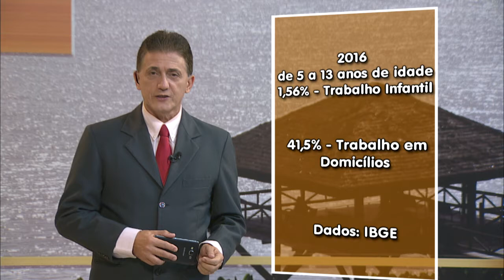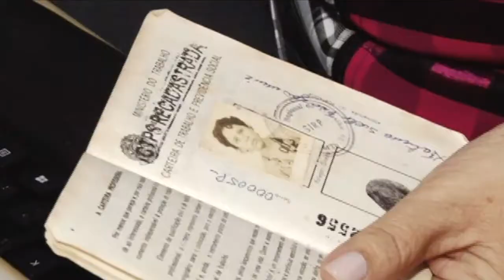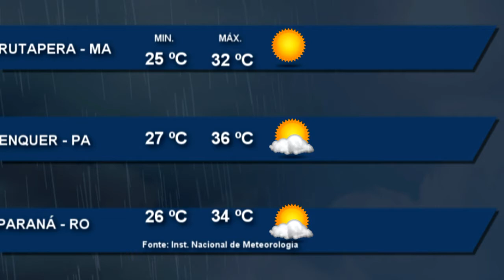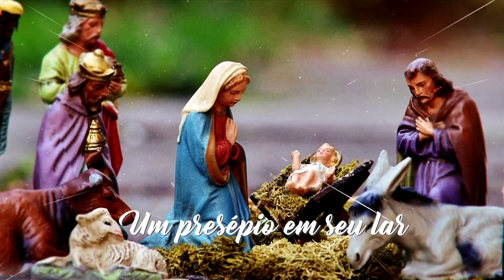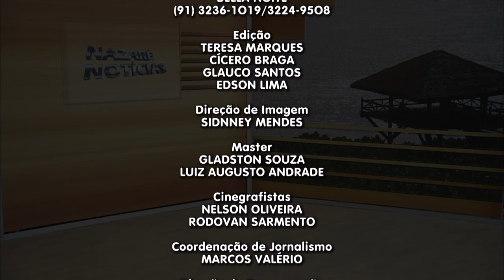Nazaré Notícias - 07/12/2017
Veja nesta edição:

- A maioria das instalações elétricas não seguem as normas adequadas;

- A dor na coluna é responsável por afastar por ano 160 mil pessoas do trabalho;

- Números da desigualdade e a concentração de renda no Brasil;

- Esgoto continua contaminando o rio Xingu;

- Os cuidados na gestação e a importância do pré-natal;

- Na entrevista de hoje vamos falar sobre “Feminicídio”;

- No quadro Fazendo o Bem vamos conhecer o trabalho da Casa do Pão.